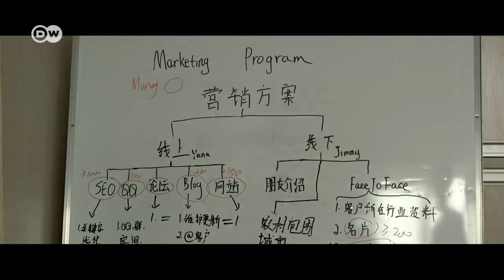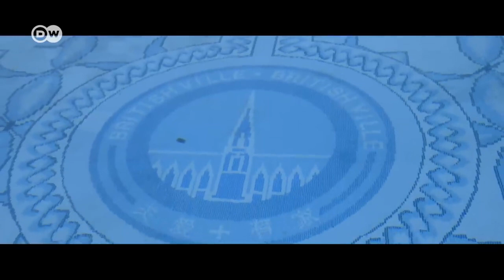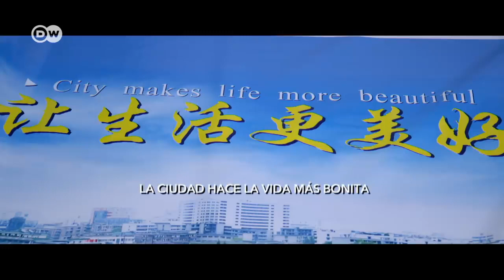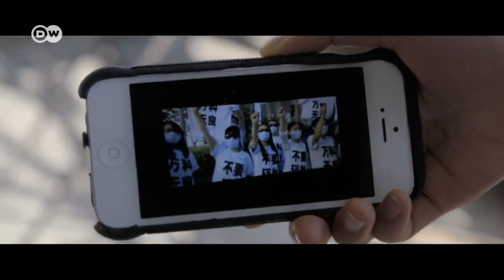El imperio de los sueños La burbuja inmobiliaria china DW Documental